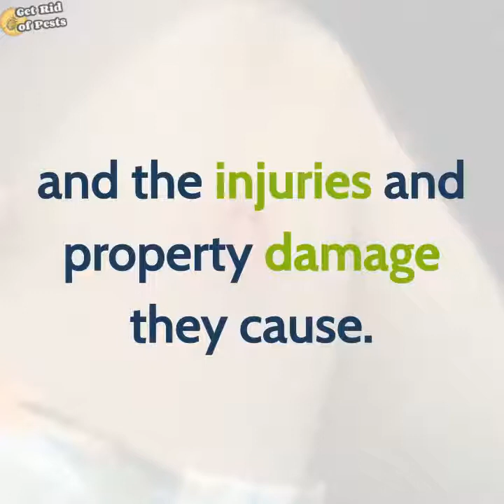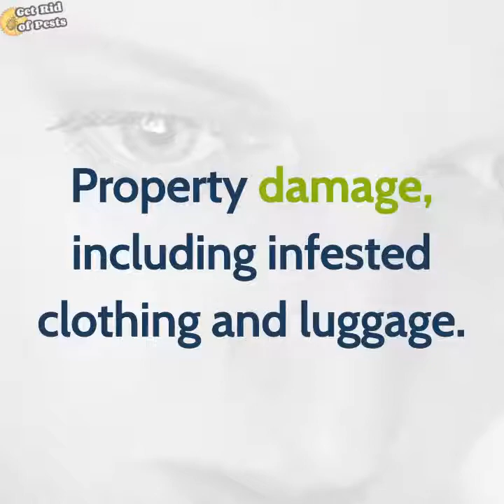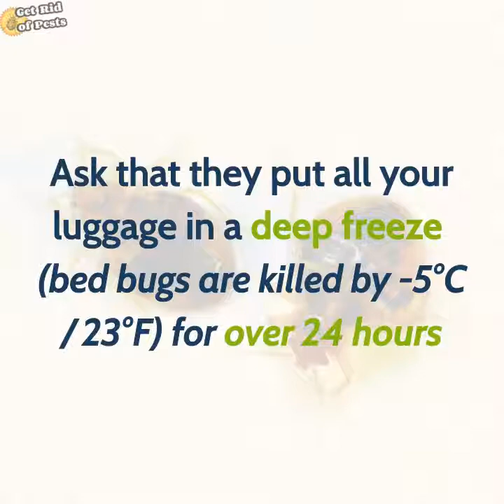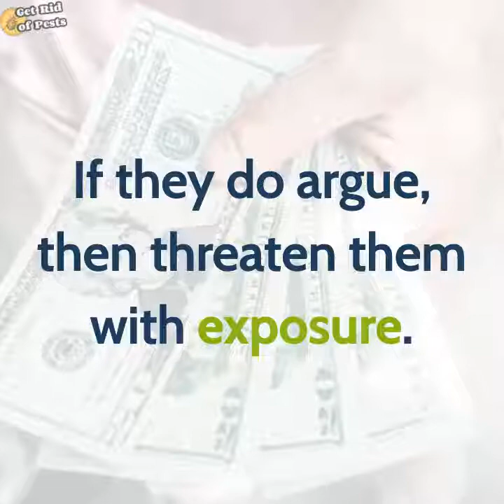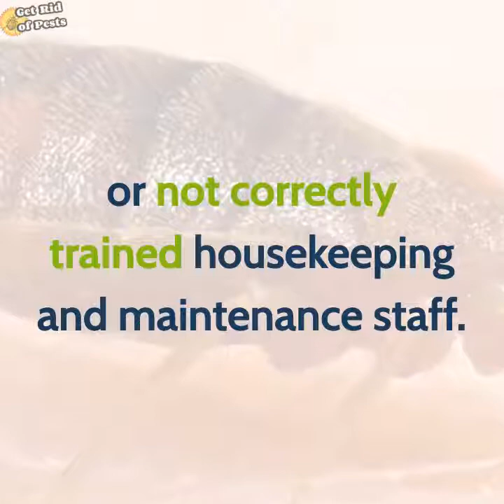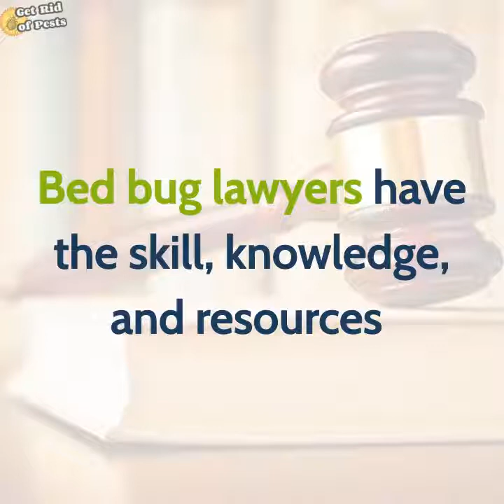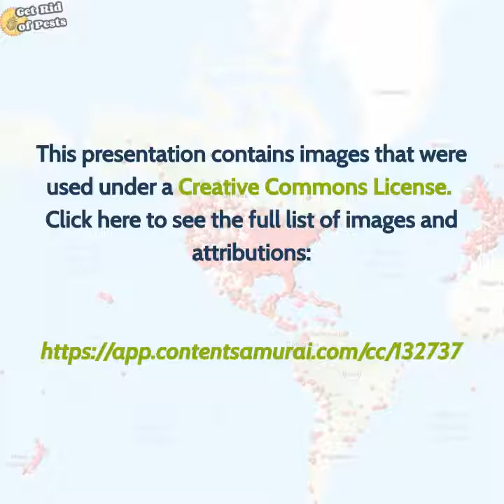How to sue a hotel for bed bugs - 2018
What Can You Do If Your Hotel Room Has Bed Bugs?

Bed Bug Infestation Reports and Google Maps Tracking the Bed Bugs Epidemic - March 2018
Hotel and vacation rental owners and managers owe a duty of care under common law to provide a clean and safe place for their guests. There are many state laws to protect the rights of guests from bed bug infestations and the injuries and property damage they cause.
Common types of compensation for bed bug bites at hotels: Medical and emergency room expenses. Future cost of medical care including
Rehabilitation and cosmetic surgery.
General Pain and suffering.
Property damage, including infested clothing and luggage.
Recovery for lost time at work and loss of future income due to long-term disability.

Some hotels didn’t have in place or implement protocols and procedures for bed bugs prevention. So these are some of the things you should do to collect evidence:
Use the plastic cup to trap and catch any bedbug you find.
Take a picture or make a video clip with your phone:
-Of the bites on your body
-Of any blood on the sheets
-Of crushed insects
-Of stains from their waste
-And how you trapped them.

Try and get the hotel staff to come and have a look to acknowledge the evidence. Ask that they put all your luggage in a deep freeze (bed bugs are killed by -5°C / 23°F) for over 24 hours Ask for help with washing at high temperatures (over 60°C / 140°F)

It could be you that brought the eggs or live bedbugs with you with your luggage from the plane or taxi.
So, give them a chance! Let the hotel try and resolve the issue first.
Let them try to accommodate you so you feel comfortable.
Ask for your money back, and usually, it will not be disputed from the hotel. If they do argue, then threaten them with exposure. Ask to change rooms, or even change hotels if that's possible.
Submit the hotel name at The Bed Bug Registry or BedBugReports.com
Keep in mind that a negative review could be extremely damaging to a hotel’s business.
Very often the hotels are pretty clean, and previous guests have carried the bedbugs along with them.

What if the hotel didn't help or assist you?
You can sue them!
How to sue a hotel for bed bug bites?
People are getting bitten by bed bugs in a hotel with poor management or not correctly trained housekeeping and maintenance staff.
The next step you can take to get some assistance for what's happened to you is as follows: Report the evidence of bedbugs to the hotel management.
Get medical treatment from your doctor as quickly as possible. Keep notes with dates and times of people that you’ve spoken with about the infestation.
Take photo and video documents as much as you humanly possibly can.
Contact the Department of Health in that particular state or city.
Call the bedbuglaw.com at any time to discuss what happened to you at a hotel for a free consultation.

Bed bug lawyers have the skill, knowledge, and resources necessary to help you obtain compensation  as the result of being bitten by bed bugs.